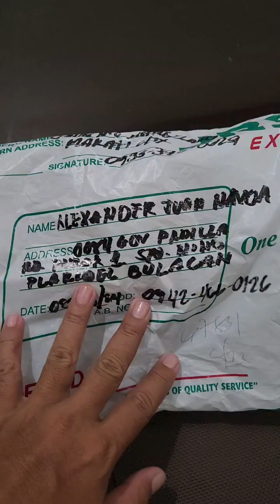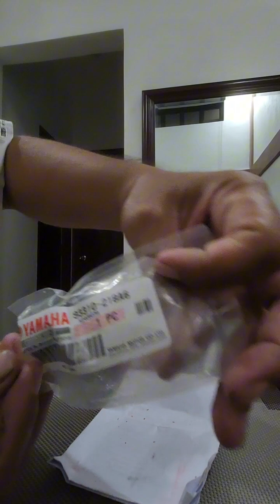100 Hours Maintenance for Yamaha Yz250x